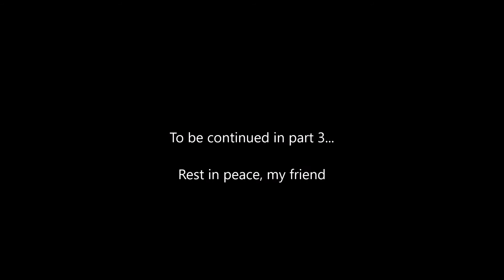SKYRIM special edition episode 2 part 1 // losing a friend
This series isn't meant to be like subnautica and have a story and such, but this companion was very special to me so I thought I would make a bit of a deal out of it so... yeah.  And I should have a mic hopefully soon.

I know the sound is off a bit :/